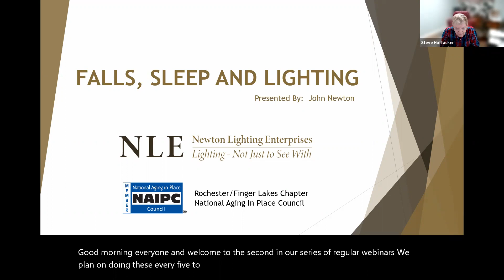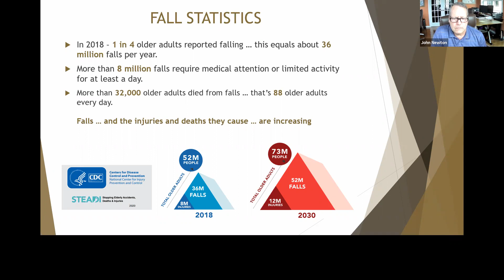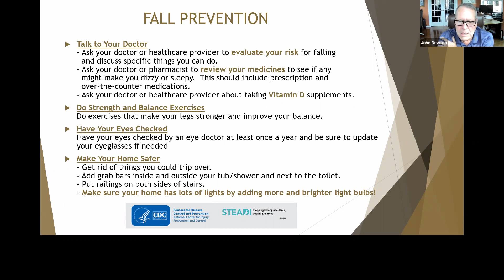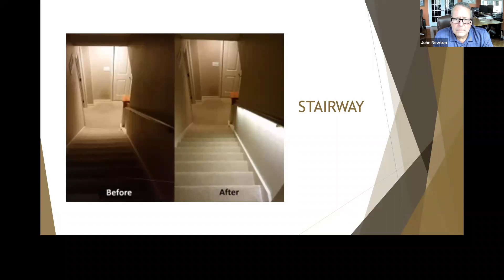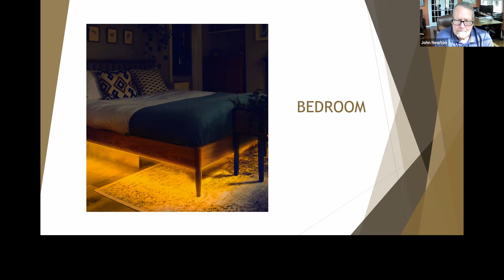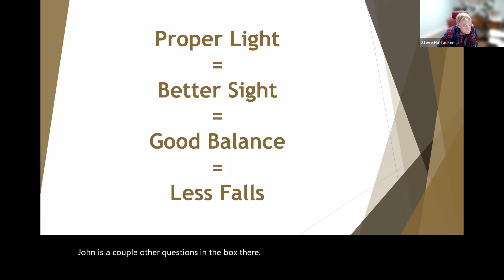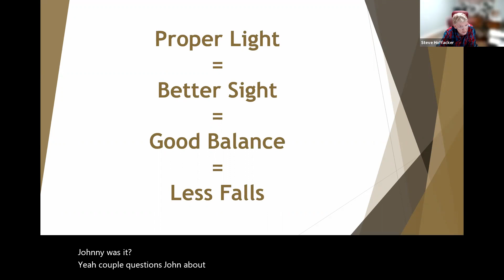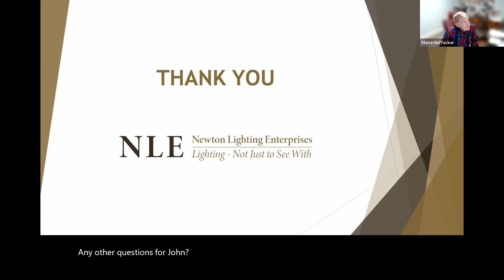Newton Lighting Enterprises Webinar 02 21 21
Steve Hoffacker CAPS hosts lighting expert John Newton CAPS, of Newton Lighting Enterprises, Rochester, New York, for the 2nd in an ongoing webinar series for CAPS professionals, with this program on tools and insights they can use in their businesses. John discusses lighting strategies and techniques - especially those that can help avert falls and facilitate mobility in older individuals, as September is National Falls Prevention Month.